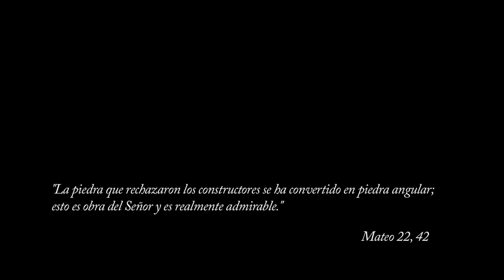El día del padre - Trailer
Trailer del largometraje "EL DÍA DEL PADRE", dirigido por Alberto Carpintero.